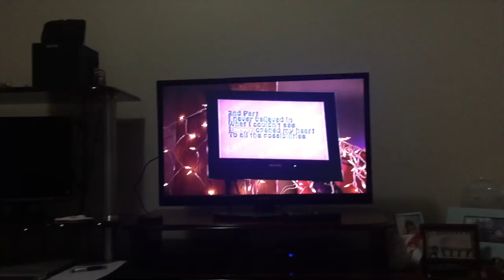SÓ TEM MORRO EM BH DIA4 | Cintya Sabino Vlogs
SÓ TEM MORRO EM BH

Meu nome é Cintya, tenho 21 anos e nesse canal compartilho tudo sobre o meu intercâmbio nos Estados Unidos que fiz pelo Ciência sem Fronteiras, dicas de inglês e tudo o que possa nos dar boas gargalhadas.
Lá nos Estados Unidos durante o meu intercâmbio fiz vídeo com americanos alunos, estudantes, muitas dicas de inglês sobre expressões e conversas do dia a dia. O Ciência sem Fronteiras me proporcionou a incrível experiência de viajar e conhecer o mundo.